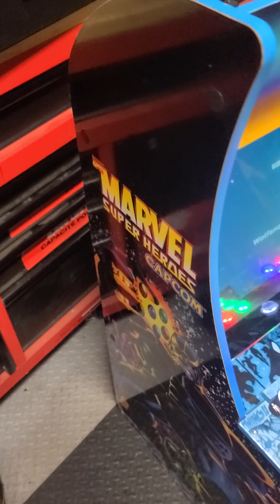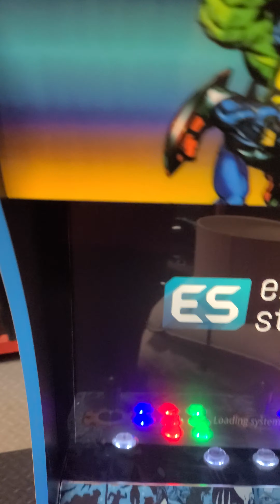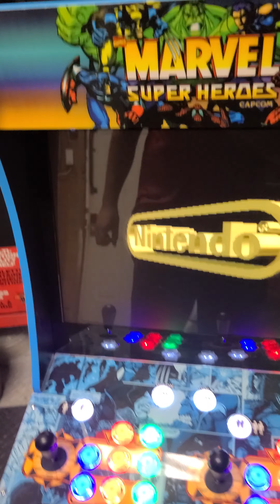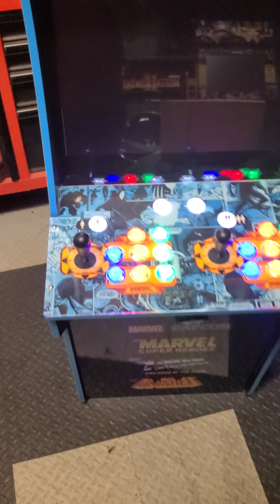Arcade1up Marvel superheros upgrade 12900 games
20" screen
custom gloss black bezel

rpi4 4gb 256gb sd card with 12900 game image

2 speakers and a a sub front mounted volume control module

2x sanwa joysticks with led buttons

custom power switch

extra wires